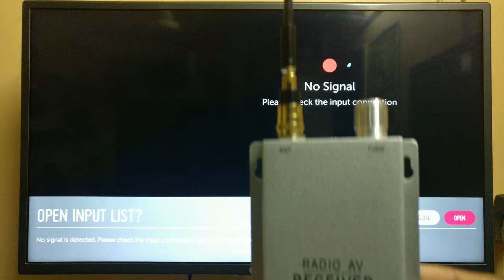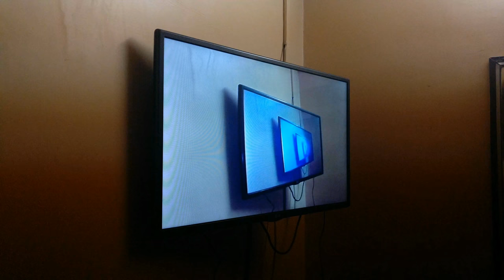2.4GHz Wireless Color CCTV Camera With Night Vision For Security And Surveillance | ihrProjects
Wireless color CCTV camera/ Wireless AV camera.

Camera Stand Adapter for Mobile Phone:

  Specification:
•  Frequency: 1.2G
•  Resolution : 380TV Lines
•  Minimum Illumination : 3 LUX
•  Infra Red LED s : 6
•  Night Vision Range : 30 meters (Total Darkness)
•  Camera Lens : 6mm
•  Viewing Angle : 56 degrees
•  Camera Size : 40mm Diameter(better than 45mm)
•  Image pickup device : 1/4" Image Sensors
•  Effective Pixel : PAL : 628X582
•  TV system : PAL / CCIR
•  Transmission Signal : Video
•  Power Specification : DC12V & DC12V/500Ma